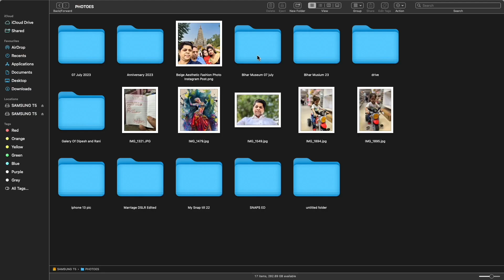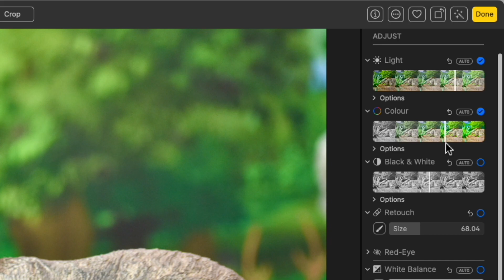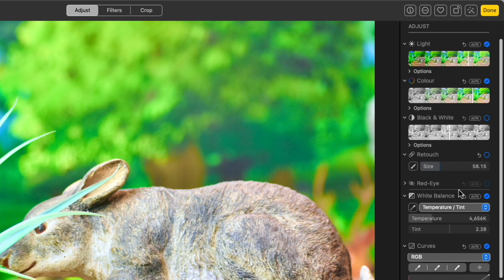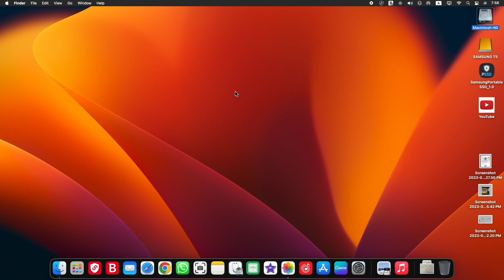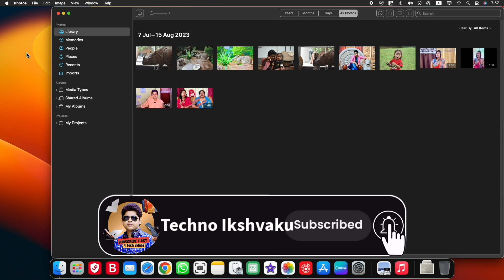Free Photo Editing In Mac Mini M2 as Like Photoshop!🔥 | Professional Photo Editing In Mac!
1.Mac Mini M2
4.Phone 1st
5.Phone 2nd
6.iPad Pro
8.Sound System
9.Keyboard & Mouse
10.4K TV
11.Bluetooth Speaker
14.Grenaro mic
15.Keyboard Mat
Best Videos PlayList Only For You👇
About This Video- Photo editing in Macos ventura as like professional.
photo editing in Mac mini.
How to edit photo in Mac mini m2.

Your Quarries Solved..